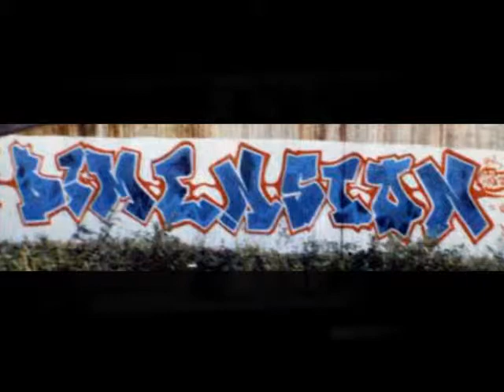Swedish Oldschool Graffiti